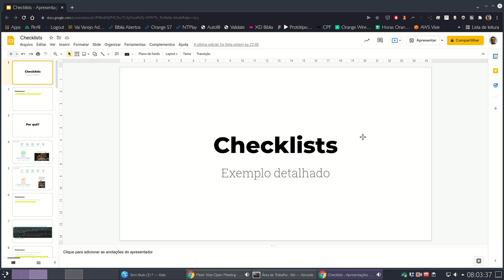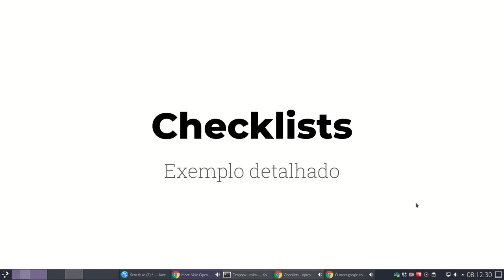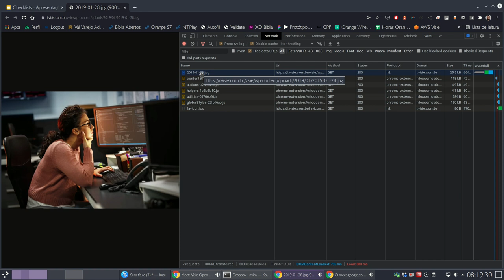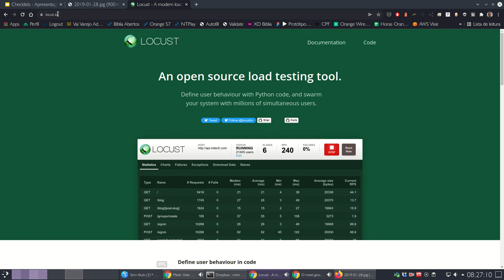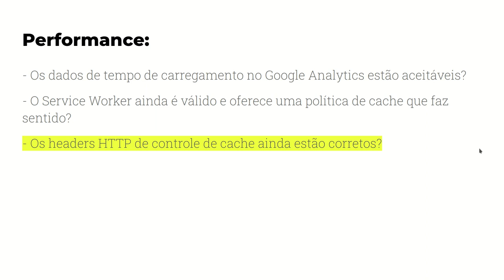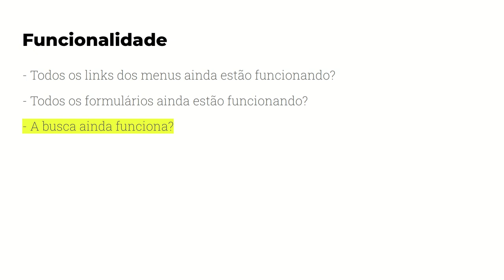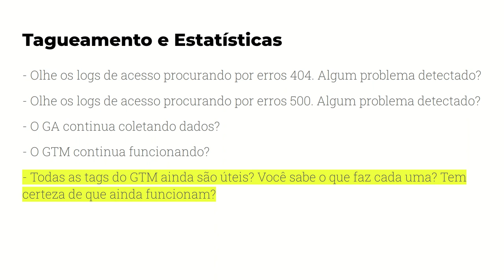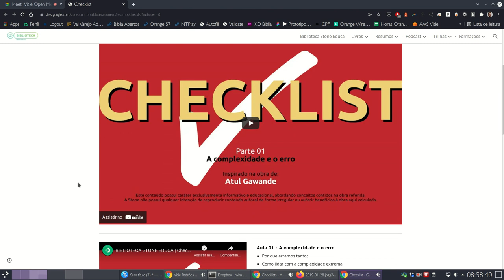Checklist para Sites WordPress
Desenvolve sites WordPress? Veja o que eu colocaria em meu checklist hoje.